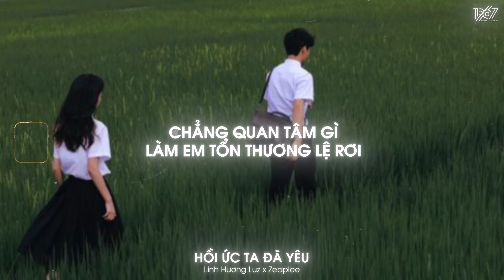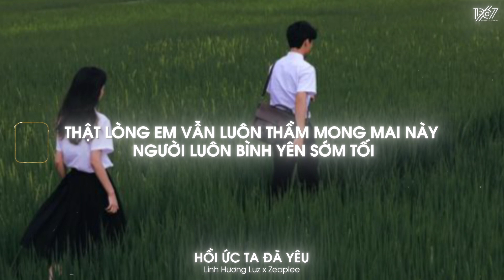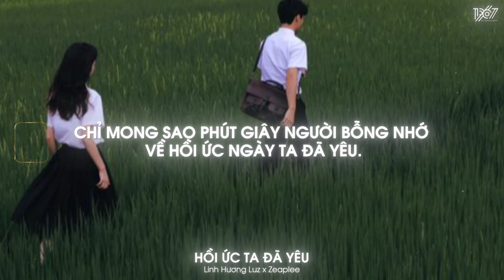Hồi Ức Ta Đã Yêu - Linh Hương Luz x Zeaplee「Lofi Version by 1 9 6 7」/ Audio Lyrics Video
♬ Lyrics

Làm sao lấp đầy khoảng trống
Trái tim héo mòn
Cố đi tìm ai đó
Thay người ân cần
Không để anh biết rằng
Bản thân em thật lẻ loi
Mà anh vẫn cứ lạnh lùng
Chẳng quan tâm gì
Làm em tổn thương lệ rơi
Lòng nhói đau
Tình yêu của anh giờ đâu
Mà sao mình em ngồi đây nhớ thương

Chẳng biết anh đang nơi nào?
Có ai kề cạnh không?
Lúc đêm đông giá lạnh
Nắm đôi tay của ai?
Thật lòng em vẫn luôn thầm mong mai này người luôn bình yên sớm tối

Chẳng biết mai sau thế nào
Có ai chờ đợi anh
Sẽ sống chung mái nhà
Đến khi bạc mái đầu
Chỉ mong sao phút giây người bỗng nhớ về hồi ức ngày ta đã yêu.

end.